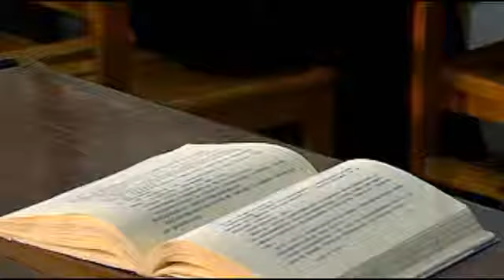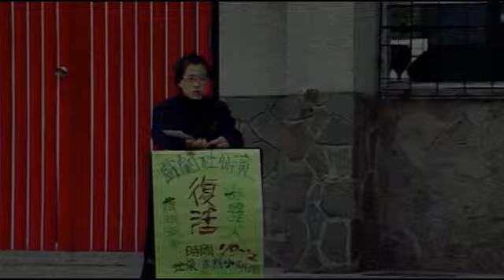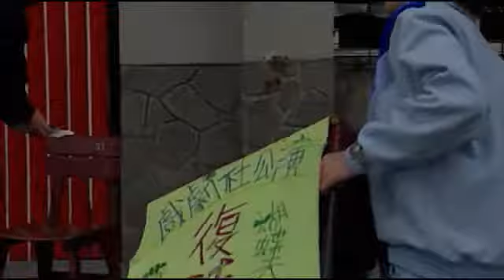魏徳聖 導演 - 角色 , taiwanhappy.com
我,十七歲 - 富邦文教基金會於 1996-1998 年間網羅了當時一群優秀的導演所攝製的青少年節目,
特此感謝 富邦文教基金會 以及所有的導演, 謝謝.